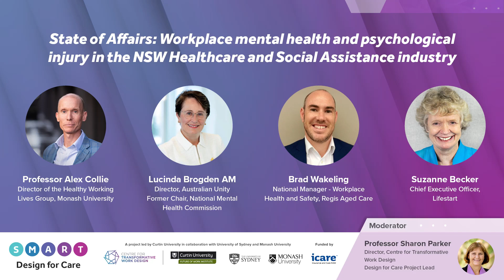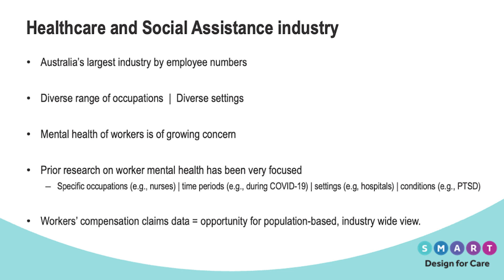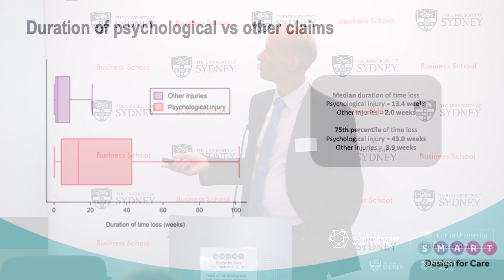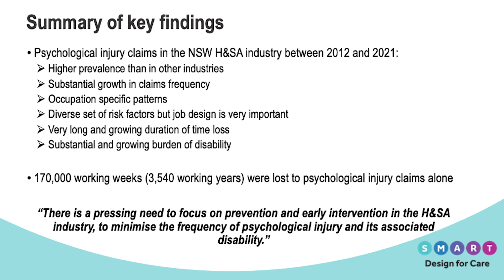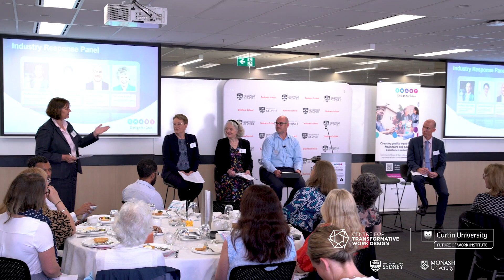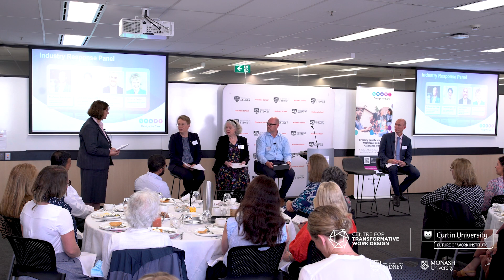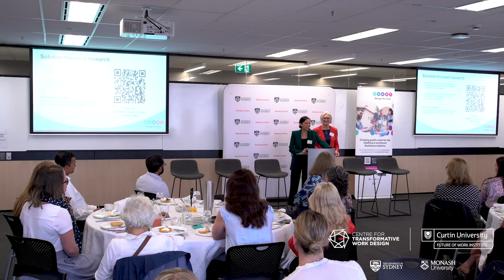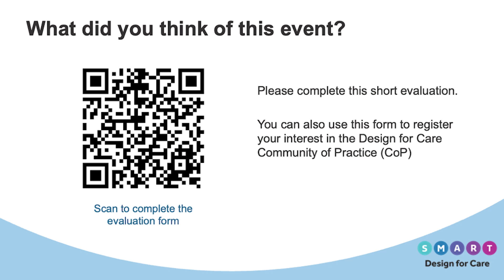Report launch: State of psychological injury in the NSW Healthcare and Social Assistance industry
State of Affairs: Workplace mental health and psychological injury in the NSW Healthcare and Social Assistance (H&SA) industry
Date: Tuesday 15 November
Location: The University of Sydney - CBD Campus

Having a healthy and thriving workforce is critical in the Healthcare and Social Assistance (H&SA) area – aged care workers, disability workers, and other professionals in this sector carry out some of the most important work in our society. Yet, the H&SA industry is facing a serious crisis, with deteriorating mental health and increasing psychological injury amongst its workforce. To begin to address this challenge, we need a clear and comprehensive picture of work-related mental health claims and risk factors for psychological injury within this industry.

Join us at this informative in-person breakfast event, where Professor Alex Collie from Monash University, and the Healthy Working Lives Research Group, will present findings from the latest and most comprehensive analysis of psychological injury claims in the NSW H&SA industry. Following the presentation, a panel of industry representatives will unpack the research findings and provide their perspective and insights from the ground.

TIMESTAMPS
0:00 Welcome by Associate Professor Anya Johnson (University of Sydney)
04:25 Introduction of the Design for Care by Project Lead, Professor Sharon Parker (Centre for Transformative Work Design at Curtin University)
07:48 Keynote speech by Professor Alex Collie (Healthy Working Lives Research Group, Monash University)
29:35 Panel discussion
1:03:40 Closing by Associate Professor Anya Johnson and Associate Professor Helena Nguyen (University of Sydney)

KEYNOTE SPEAKER
Professor Alex Collie (Director, Healthy Working Lives Research Group, Monash University)

MODERATOR
Professor Sharon Parker (Project Lead, Design for Care and Director, Centre for Transformative Work Design at Curtin University)

PANELISTS
- Lucinda Brogden AM (Director, Australian Unity and Former Chair, National Mental Health Commission)
- Brad Wakeling (National Manager, Workplace Health and Safety, Regis Aged Care)
- Suzanne Becker (Chief Executive Officer, Lifestart)

ABOUT DESIGN FOR CARE

Design for Care is a collaborative research project led by Curtin University's Centre for Transformative Work Design in collaboration with University of Sydney, Monash University and a range of industry partner organisations, with funding support from icare NSW.

The research aims to understand and improve workplace mental health and well-being in Australia’s Healthcare and Social Assistance (H&SA) industry by developing evidence-based work design interventions to prevent psychological injury, which include but not limited to burnout and sustained work stress.

At the heart of Design for Care is the prevention of psychological injury through good work design.